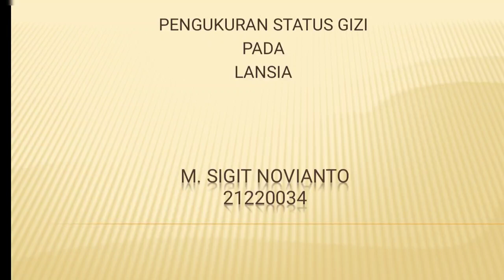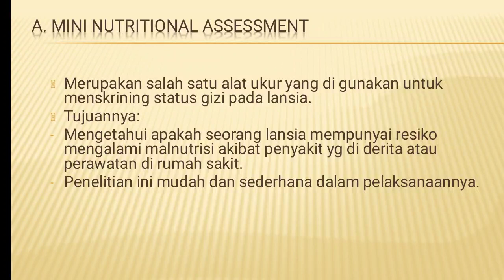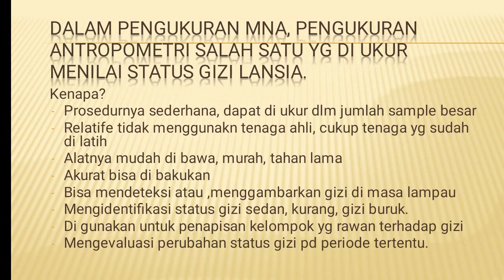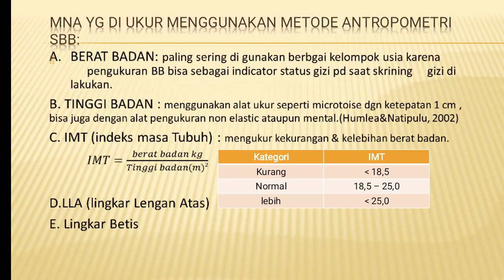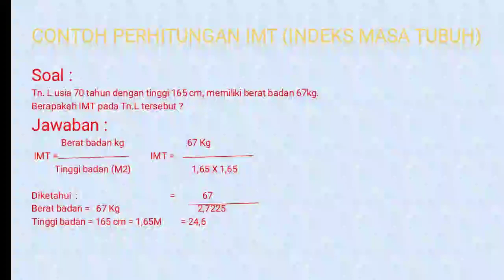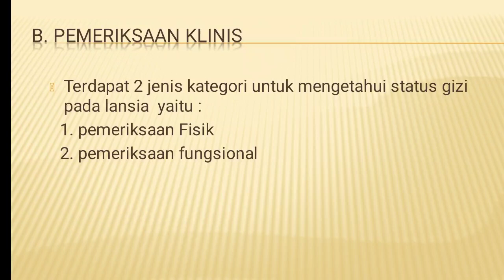BST pengukuran setatus gizi pada lansia